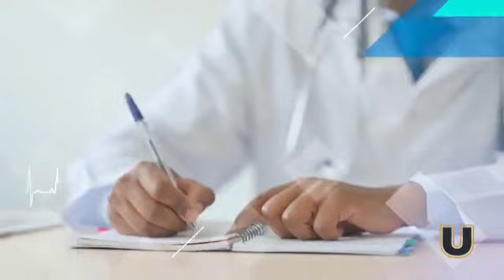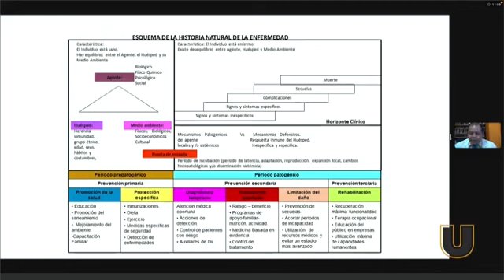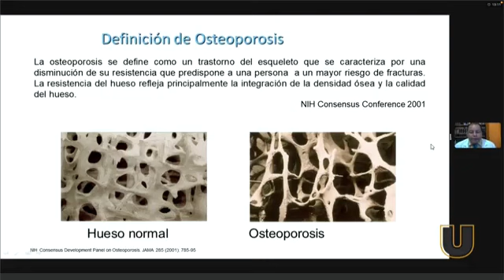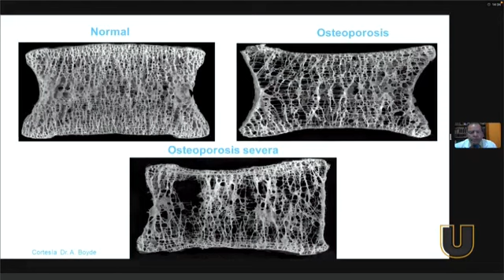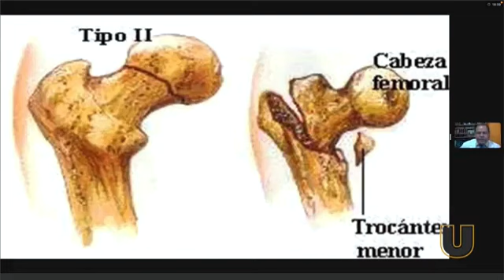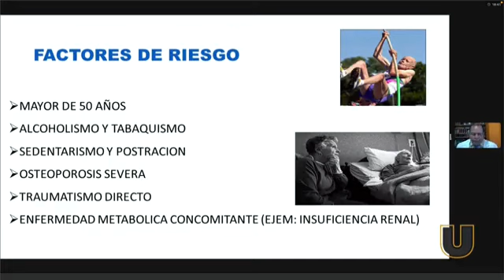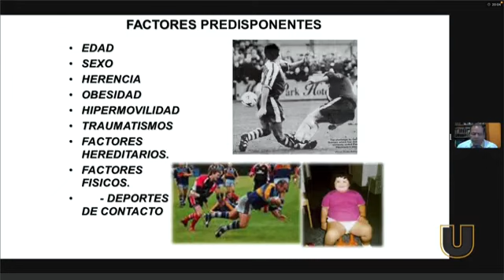Cómo prevenir las lesiones del adulto mayor | Línea Médica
¿Sabes cómo prevenir las lesiones del adulto mayor? En este video, el doctor Vividor Gómez Trujillo te explica qué es la osteoporosis, cómo afecta al esqueleto y qué medidas puedes tomar para evitarla. Además, te da consejos para mantener una buena salud ósea y una postura correcta. No te pierdas este video de Línea Médica, el canal que te ofrece información valiosa sobre salud y bienestar.

También puedes activar la campanita de notificaciones para que no te pierdas ningún video nuevo.

👉 Si tienes alguna duda o comentario sobre el tema, déjanos un mensaje abajo y con gusto te responderemos. Queremos saber tu opinión y ayudarte a mejorar tu calidad de vida.

Recuerda que la prevención es la mejor medicina. Nos vemos en el próximo video.